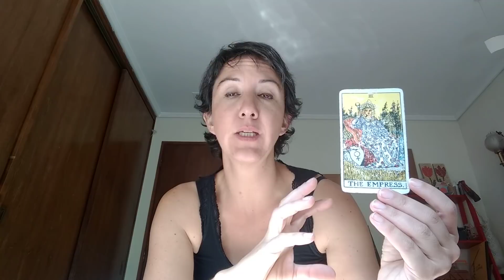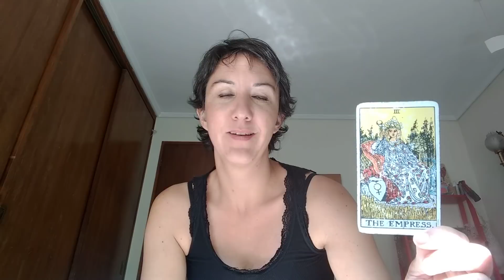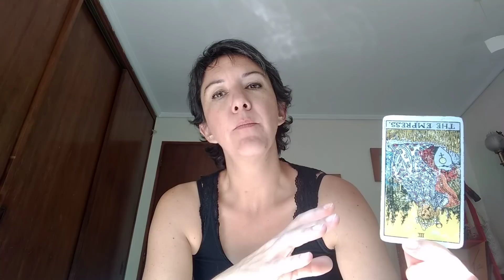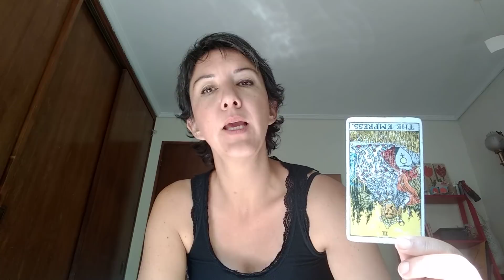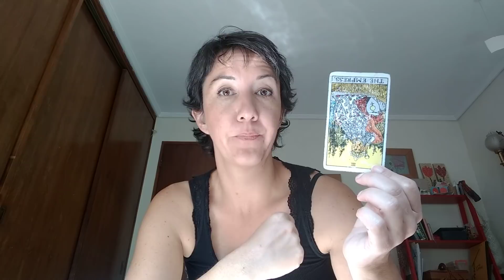La Emperatriz invertida como Carta Guía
Este Arcano Mayor tiene una enorme resonancia, por lo que su significado invertido como Carta Guía puede ser entendido de diversas maneras.

Todo va a depender del contexto por el cual estás preguntando.

¿Qué te dice a ti esta carta?